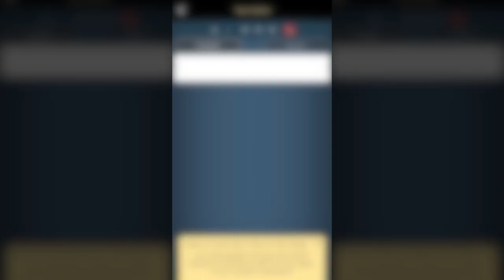Der Optimierungsassistent Analysiert deine Website Während dem du sie Erstellst